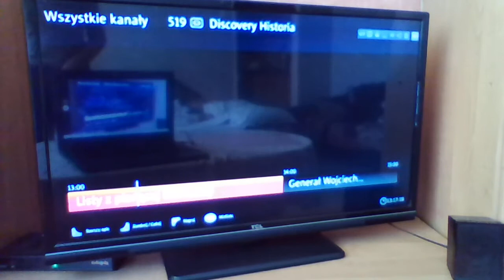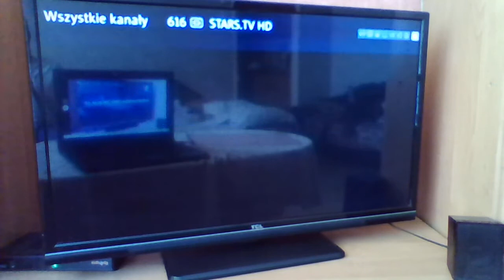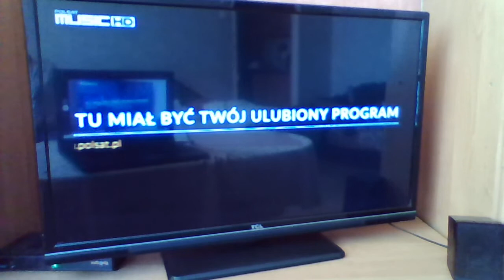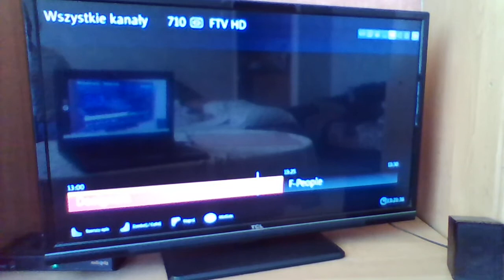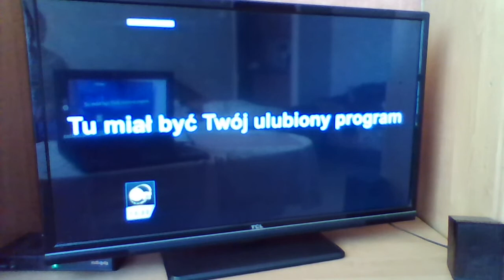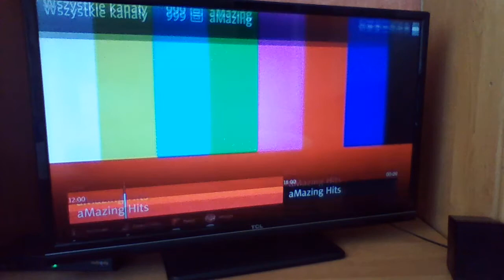Protest "Media Bez Wyboru" - Zapping z Multimedii Polskiej z sieci Vectry (część 3) 10.02.2021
Oto najlepszy zapping w całym życiu.
Oto cała ostatnia część.